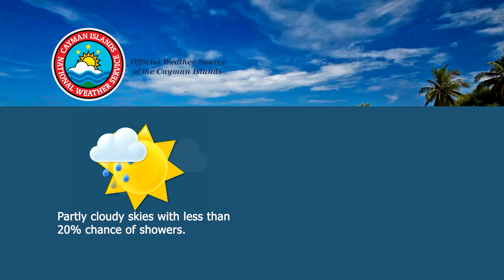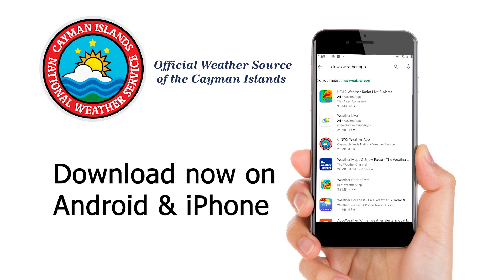NEWS BRIEF 1851 10 February 2021